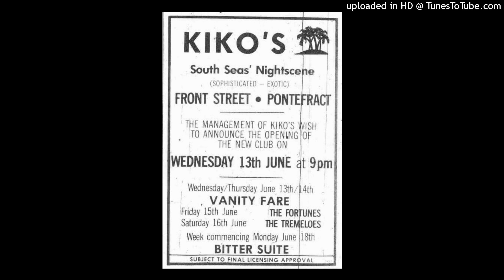Pontefract by Duncan Massey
All guitars, bass, vox, production and other shit by Duncan Massey. He wrote this.

Recorded and mixed at Strawberry Fields Studios 1+2, Tasmania.

This is my affectionate ode to growing up daft in Pontefract; going out drinking and getting thumped at Kikos by 25 year olds (but feeling unable to do owt about it because I was only 16 and why was I in there in the first place and they were bigger than me and mates wit' bouncers. Probably). It was mostly good times, though. Or that's how I choose to remember them. Namaste.
I hear Kikos has gone now but if anyone fancies a pint down t'Hollywood Bar, I'll see you there after work.